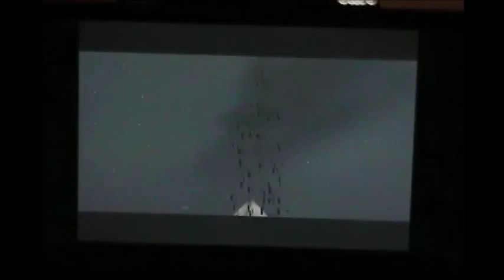Let's Play Zelda: Gerudo Desert Part 1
We play The legend of Zelda Twilight Princess from the middle with no walkthroughs or FAQs.